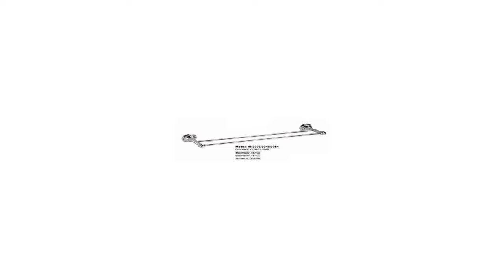Motiv 0222 24PC Sine 24 Inch Double Towel Bar Polished Chrome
Discount  B000QU4MNU/? Find and share cheap prices now: Motiv 0222-24/PC Sine 24-Inch Double Towel Bar, Polished Chrome.